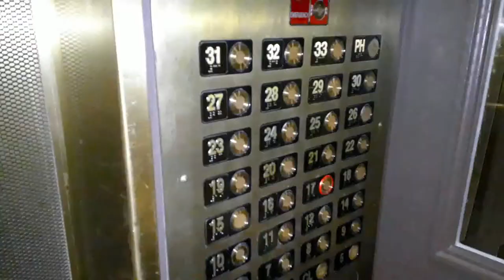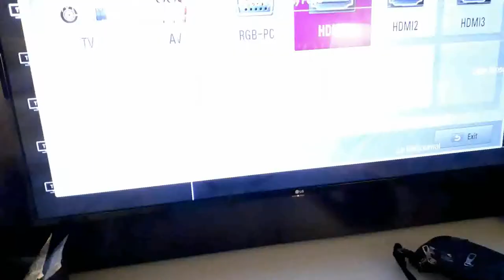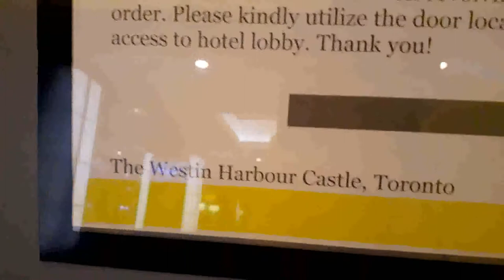🇨🇦🆕️STAYCATION: The Westin Harbour Castle Toronto North Side/ Khách sạn tụi tui ỡ Toronto